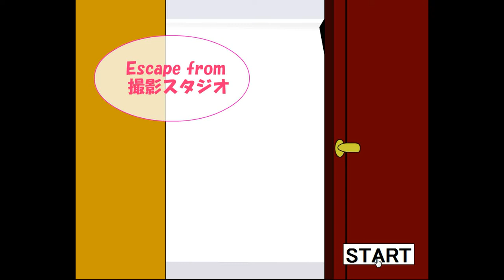[Irresponsible Escape Game] Escape from the Photo Studio Walkthrough